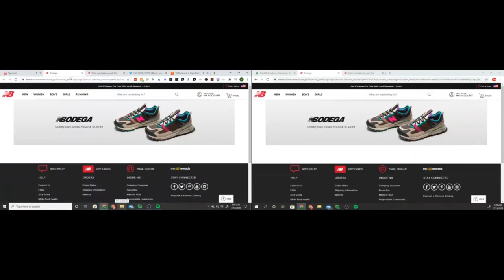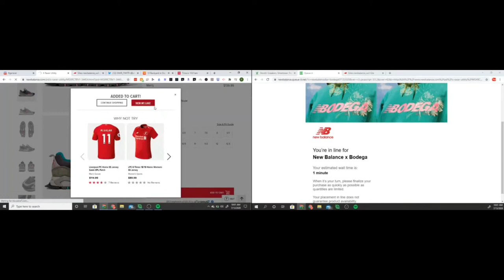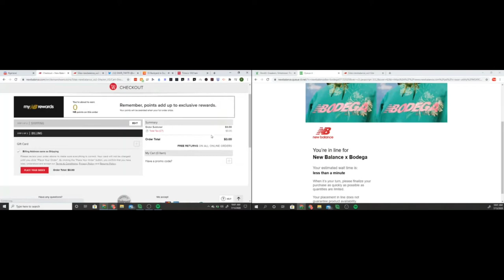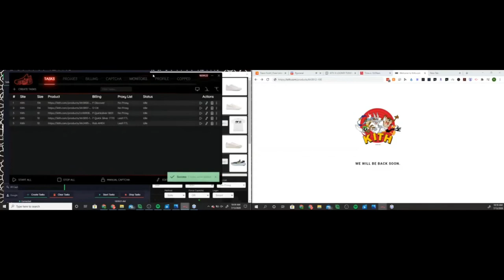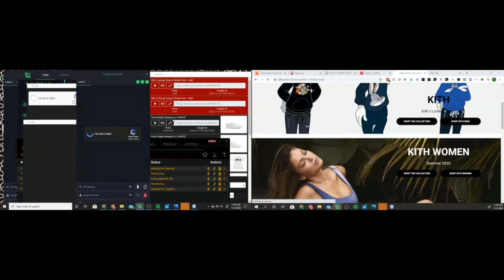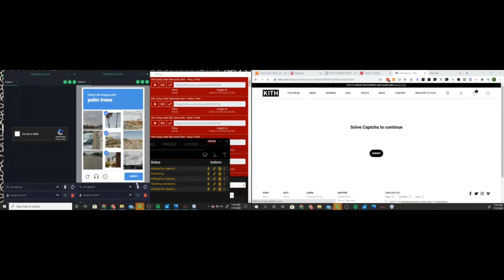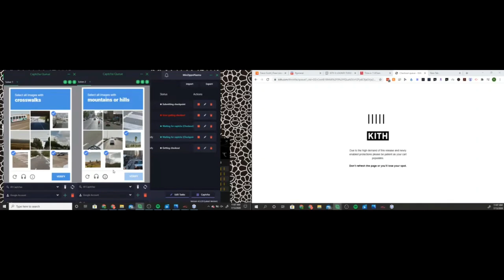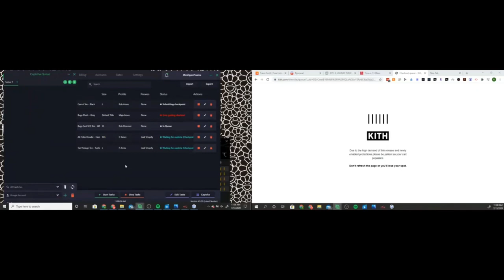RobSnkrs Bodega X New Balance X-Racer + Kith X Looney Tunes Collection (NSB + Cybersole AIO)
Watch to see how I did on this drop!
Bots I have: NSB, Splashforce, and a friends copy of Cybersole AIO
Proxies: Leaf and Chi Cooked